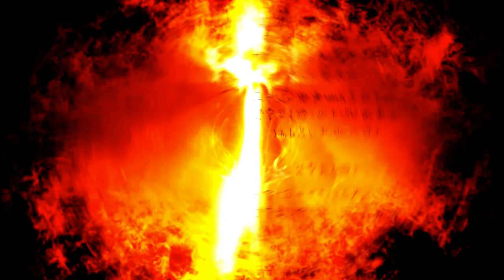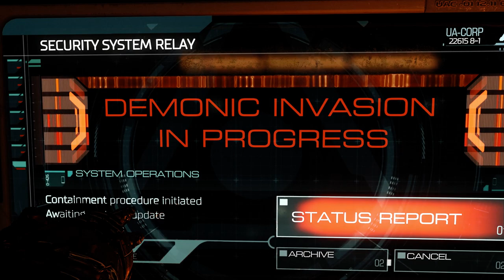DOOM - Let's Play/Walkthrough - Part 1: Waking Up [Nightmare] [PC]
In the far future a marine wakes up on Mars to find Satan invading it, he then proceeds to begin a march on hell itself.

"Doom" "Doom 4" "Nightmare" "Mars" "Costin" "Serious Gaming" "Playthrough" "Walkthrough"